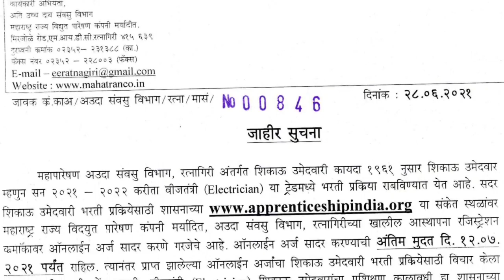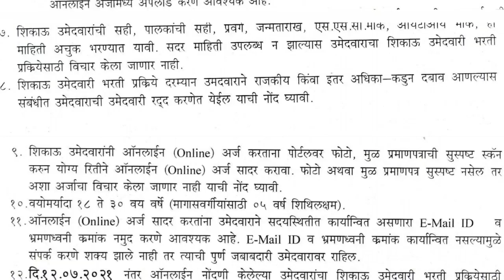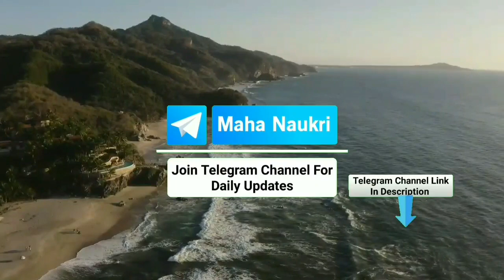महापारेषण मध्ये 27 पदांची भरती 2021 | Mahapareshan Ratnagiri Bharti 2021 | MahaTransco Recruitment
Mahapareshan published in Ratnagiri. The last date for this recruitment 12 July 2021.

दररोज नवीन भरतीची अपडेट मिळवण्यासाठी खाली दिलेल्या लिंक वर क्लिक करून Telegram चॅनलवर जॉईन व्हा.

Apply Online करण्यासाठी खाली दिलेल्या लिंकवर क्लिक करा.

जाहिरात पाहण्यासाठी खाली दिलेल्या लिंकवर क्लिक करा.

Official Website वर अधिक माहितीसाठी खाली दिलेल्या लिंकवर क्लिक करा.

Cover Topic
1. MahaTransco Ratnagiri  Recruitment 2021
2. Maharashtra State Electricity Transmission Company Bharti 2021
3.Maharashtra State Electricity Transmission Company Recruitment 2021
4.MahaTransco Ratnagiri  Bharti
5. MahaTransco Ratnagiri  Recruitment
6. MahaTransco bharti 2021
7. Mahapareshan bharti 2021